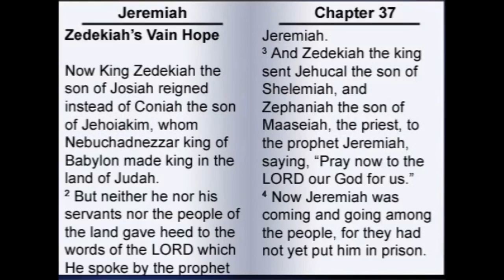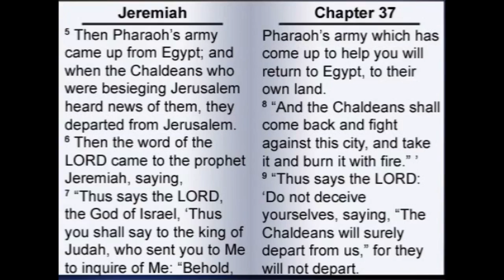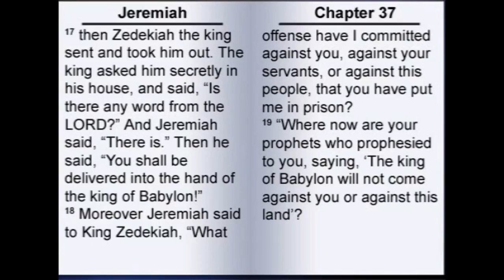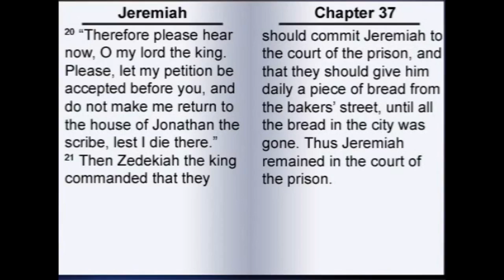The Book of Jeremiah 37